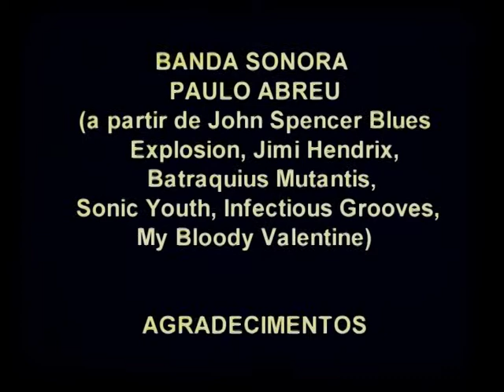The Gibles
Hardcore concert in clay animation. The audience puppets were made by a kid.
Concept : Paulo Abreu/Rafael Teles
Manipulation and puppets: Rafael Teles
Audience puppets: João Miguel Teles
Image and editing: Paulo Abreu
nobudget productions inc.
1998